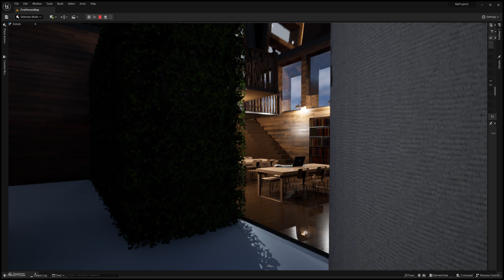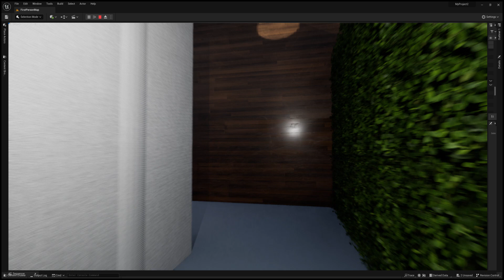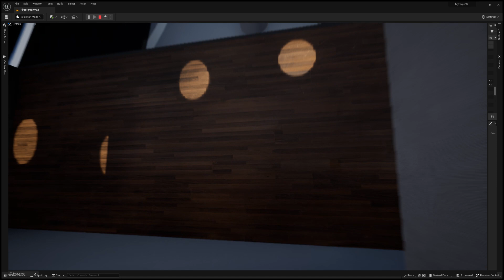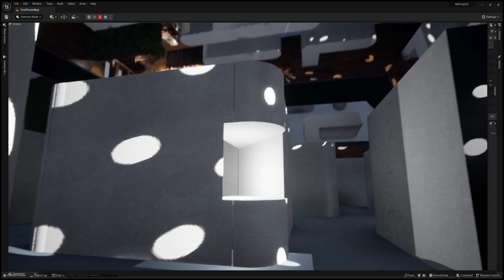Clea Ramos - Final Project